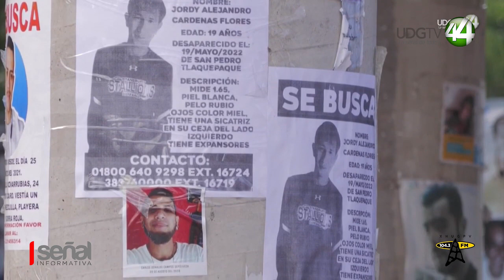Mientras Gobierno ve aciertos académicos advierten escenario "catastrófico en seguridad"